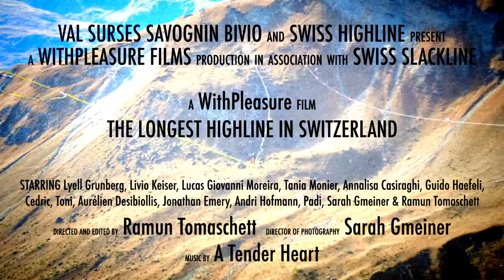Slackline Schweizer Rekord im Val d`Agnel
Neuer Schweizer Rekord im Val d`Agnel. Herzliche Gratulation neuen Rekord.

Macht euch selber einen Eindruck vom Rekordversuch.

Tourismus Savognin Bivio Albula AG
Sandro Dönz
Events & Kommunikation